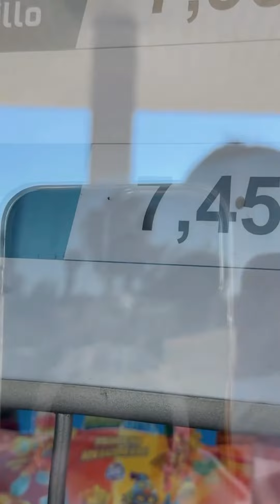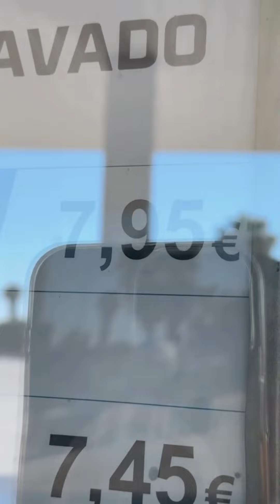ساري كول 🌟 انتوما عايشين بعقلية فقيرة 😎💶💜 | Sari Cool Vlog